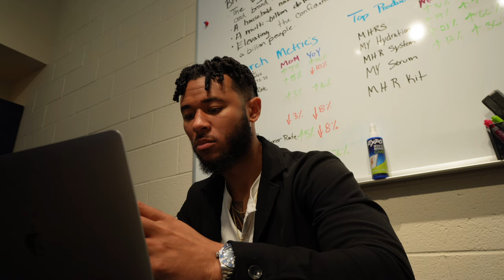Productive Day In My Life | Daily Routine Vlog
In todays video I wanted to show you guys my daily routine and how a productive day in my life typically goes. Normally I do videos on tips to give you guys but I want to start vloging more on the channel going forward! Let me know what you guys think in the comments!